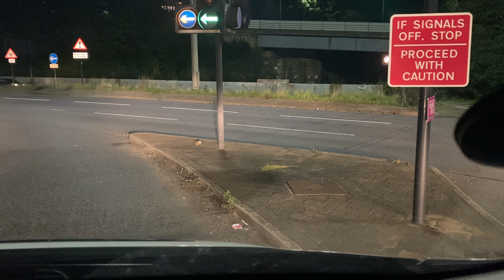090 What are you grateful for today? Tues. 17th October.